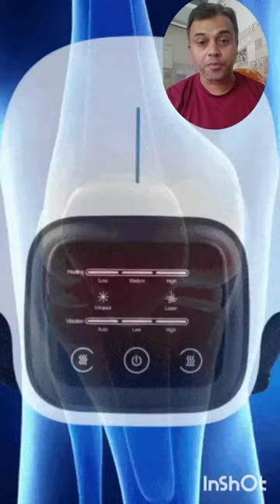How to use top 3 mother tinctures for Arthritis || Rhus tox Q,Ruta Q & Guaiacum Q